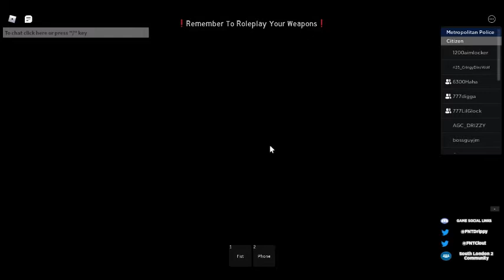Doing Raids with GD (SOUTH LONDON 2)